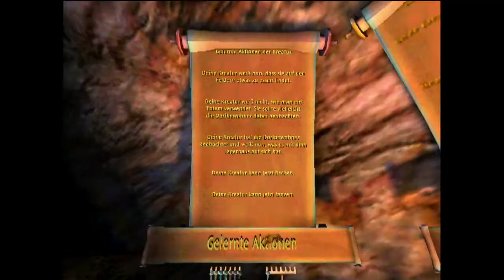Black & White (Böse) Folge14- ein neues Dorf {Let's Play Black & White}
Um seine Macht zu vergrößern beschloss Gott einige der Umliegenden Dörfer zu erobern.
So Schenkte er den Ungläubigen in diesem Dorf Nahrung und Holz.
Und sie sahen ein, das er der einzig wahre Gott war.